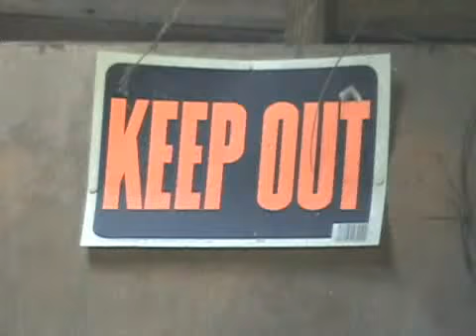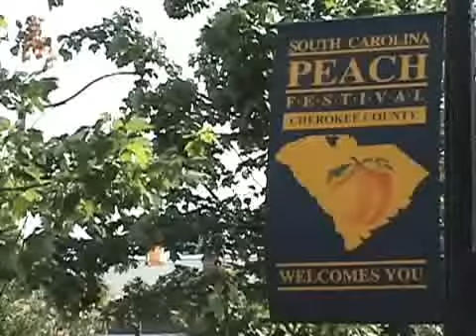SERIAL KILLER OVERVIEW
Watch footage of the events that led up to the death of the Gaffney serial killer.